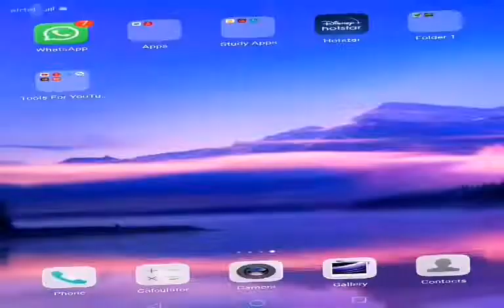I made house for my panda in my new castel | lokicraft 5 game play. 🐼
In this video I make house for my cute panda in my castel
Comment me How it is
And I am doing Hard work